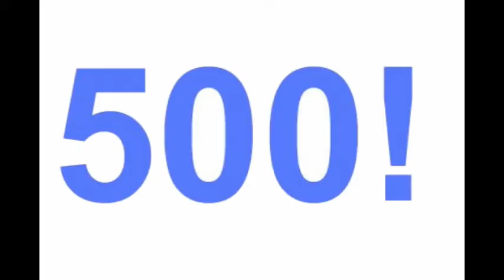Back at 1000 again!